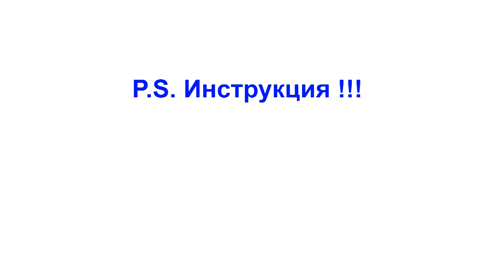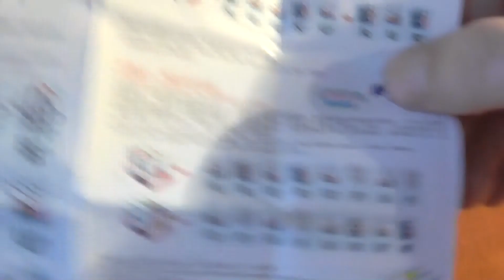Кубик Рубика ShengShou Rainbow 3x3x3 Color Plastic AliExpress !!!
Обзор кубика Шенгшоу Рейнбоу 3х3х3 купленного у китайцев на AliExpress (Али Экспресс).